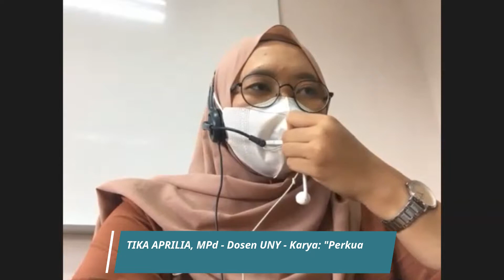PERKUAT STUDY DENGAN AKTIF "MIKIR" #7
Proses pembelajaran jarak jauh dengan menggunakan platform daring membutuhkan variasi di dalam menyampaikan materi. Sehingga peserta didik dapat menerima materi secara mudah bahkan terasa seperti tatap muka langsung. Berikut praktik baik dua dosen Universitas Negeri Yogyakarta (UNY) Tika Aprilia, MPd dan Dr Fery Muhamad Firdaus, MPd. Selamat menyimak.